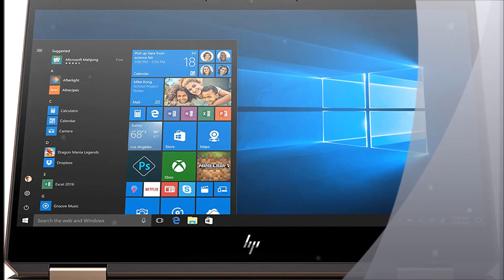Hp Spectre x360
If you are exploring Hp Spectre x360 price, review and specifications details, visit us